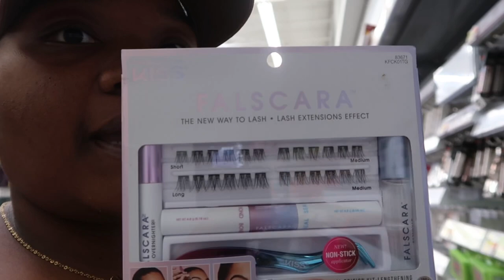vlog: let’s catch up + whew chileee + collective haul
hey cousins,

items mentioned

(all shoes in tik tok bio)

          ♡ FAQ ♡
•location: east texas
•age: 28
•height: 5’10
•camera: canon g7x mark II
•editing: capcut + imovie